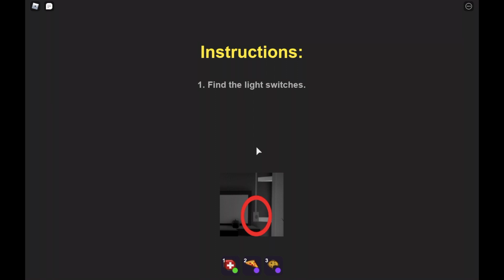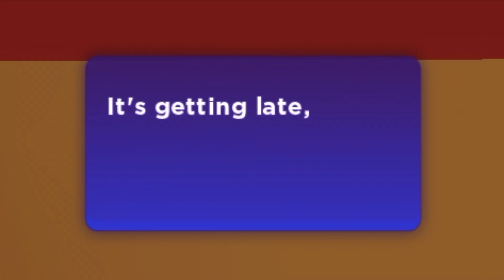THEY BROKE IN! || break in (Roblox)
In this video Jop(among form)/DonutShapedTurtle(Roblox form) Play break in story and complete the game without respawns. Also this game is a little scary (just a heads up)

(synonym donut edited)

new music being used:
route 30 (by Mikel)
I dunno (by grapes)
chill city nights (by Mitch music)